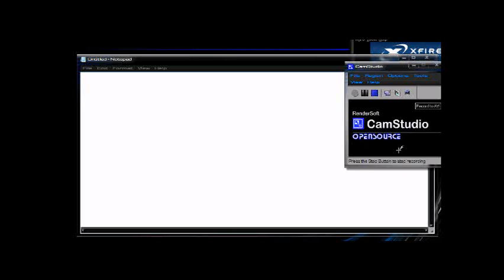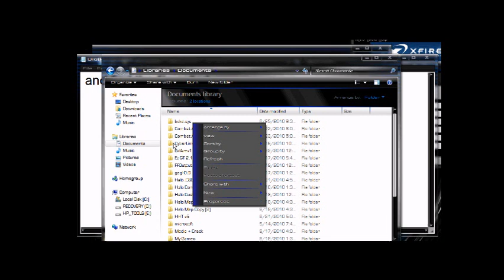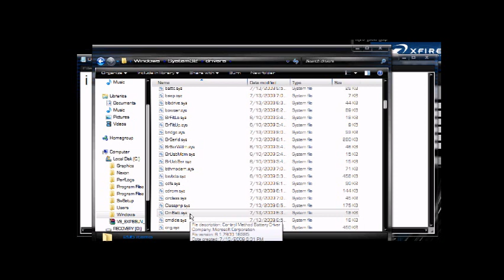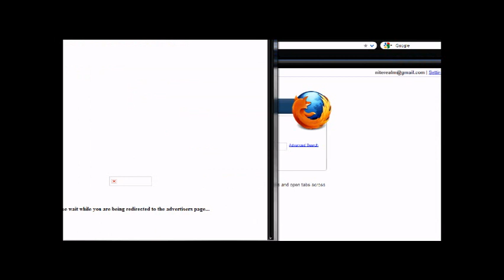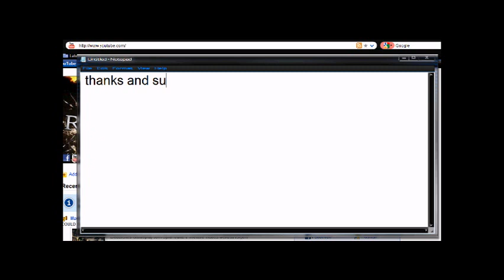How to Remove k9 Web Protection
Go to C:\Windows\System32\drivers then delete bckd.sys
When done restart computer.
If you want just move it to documents for later that's what I did.
Sorry for all typos and slow typing in video!